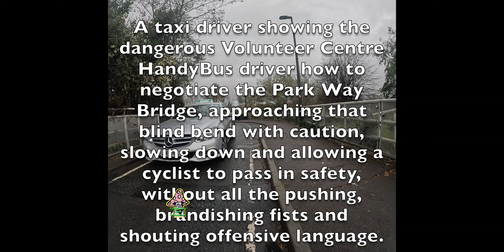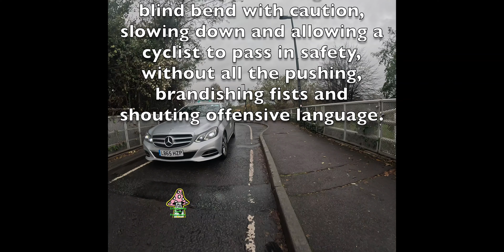A taxi driver showing the Volunteer Centre HandyBus driver how to negotiate the Park Way Bridge.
A taxi driver showing the dangerous Volunteer Centre HandyBus driver how to negotiate the Park Way Bridge, approaching that blind bend with caution, slowing down and allowing a cyclist to pass in safety, without all the pushing, brandishing fists and shouting offensive language.